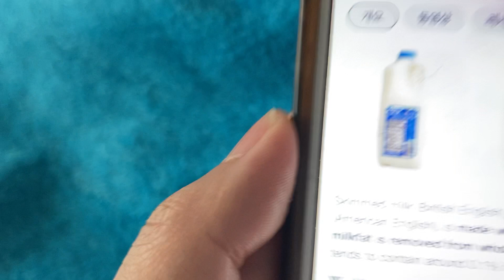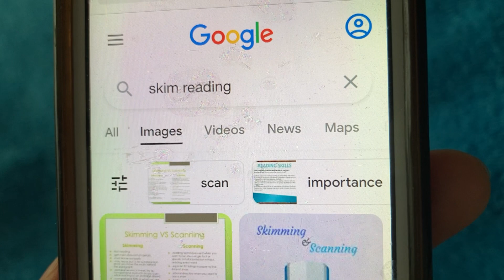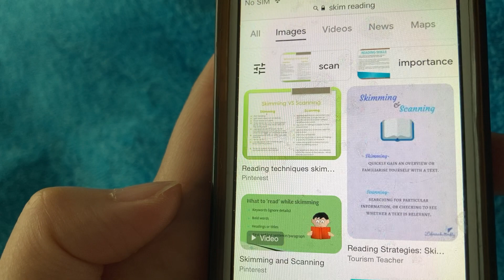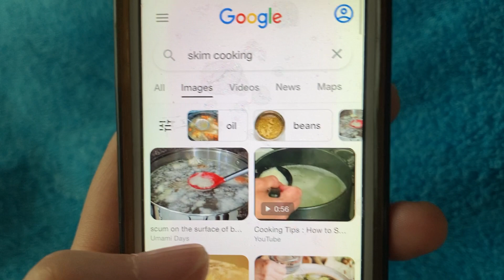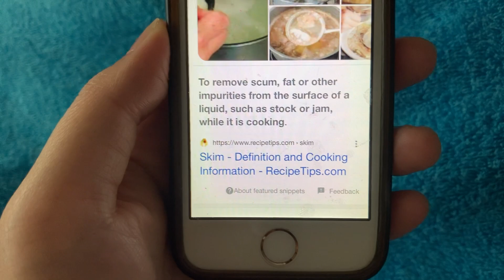영어단어 Skim 뜻 3가지만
아.. 탈지우유를 분유라고 … 계속 얘기하네요. 읽기 연습 좀 해야할듯.